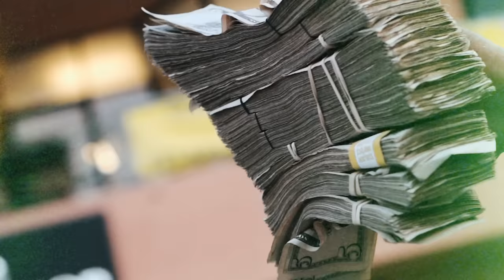Famous Dex - Dehydrated (Shot by Extended Clips Ent.) [Official Video]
The official video for Famous Dex's "Dehydrated"
Shot by Extended Clips Ent.